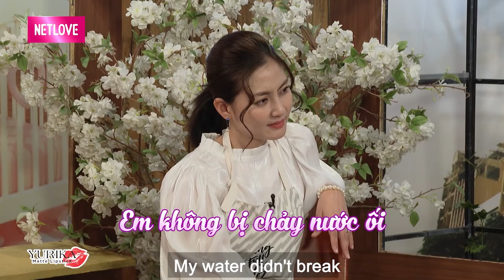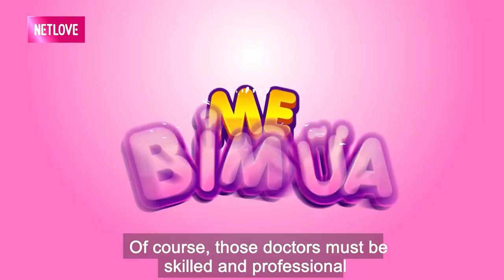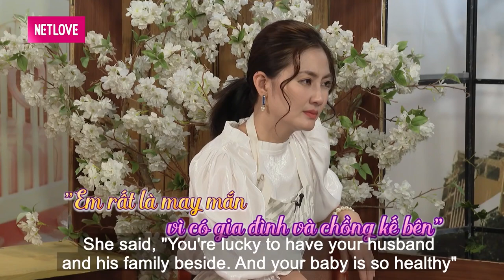Cô gái trẻ NGƠ NGÁC LÀM MẸ vì không nghĩ MỚI CÓ MỘT LẦN ĐÃ... DÍNH BẦU